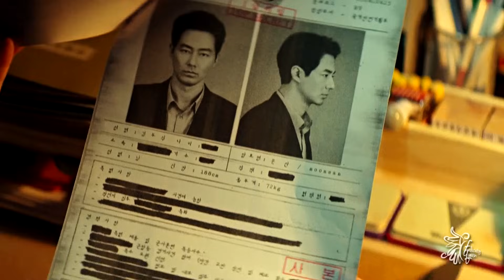Lee Mi Hyun & Kim Doo Sik » Give me touch. [Moving +1x09]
❝Everything he said was from his heart. No, that’s not exactly right. It was actually because he loved me.❞

In love with their love!!!
Our boy Bongseok really takes after his dad!

► Drama = Moving
► Character(s) = Lee Mi Hyun & Kim Doo Sik
► Coloring = mine
► Program = Sony Vegas 15